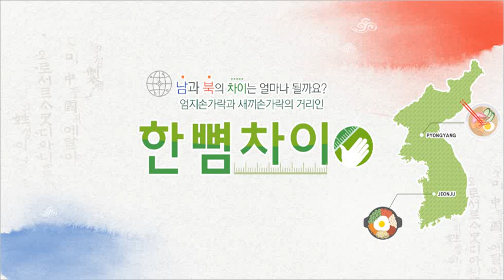[수다it수다] 사춘기는 북한에서는 당에 대한 배신 -7/14(일) YTN라디오한뼘차이 / YTN 라디오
[수다it수다] 사춘기는 북한에서는 당에 대한 배신 -7/14(일) YTN라디오한뼘차이